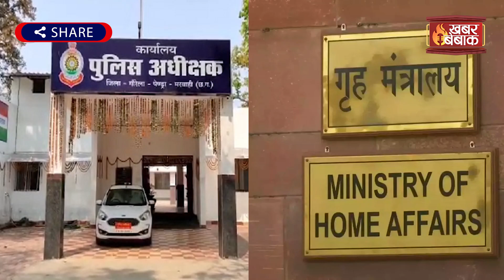Akshay kumar ने Pendra के वकील की भावना को किया आहात